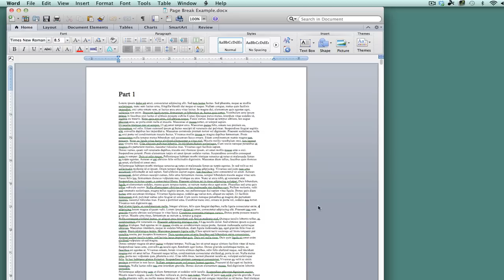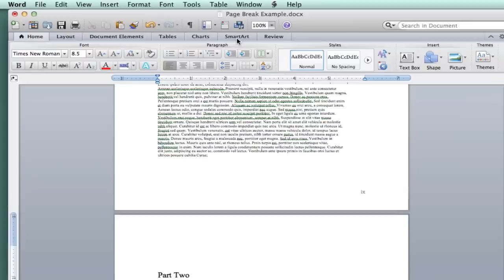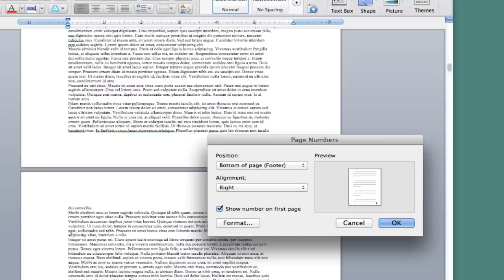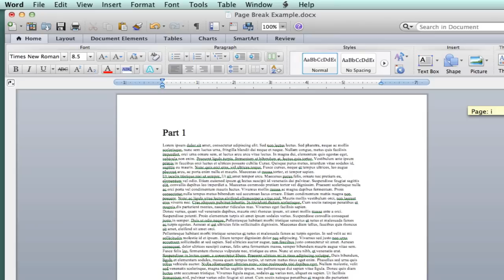Creating Section Breaks in Word for Page Numbering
In order to change the formatting for page numbering in Word you need to create Section Breaks.  By creating Section Breaks you can then change the formatting of the page numbering in each section.